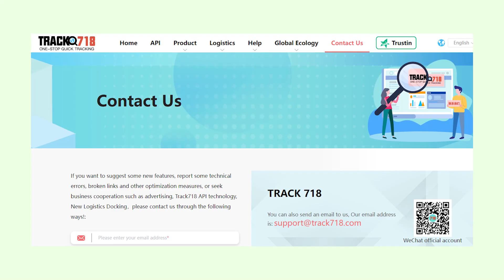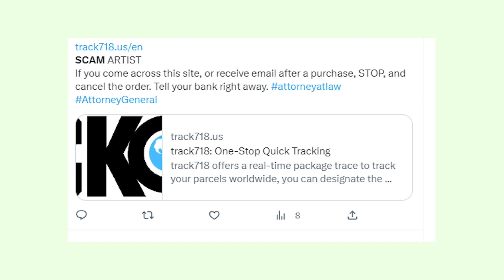Is Track718.us tracking platform legit or scam? What if you haven’t received your package?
I highly recommend watching this video in case you received a tracking code for track718.us website. The thing is that you need to know if it’s a legit platform or some kind of a scam. And the earlier you find this out the better for you. I truly hope that this upload is going to help some of you! Best of luck to you all!